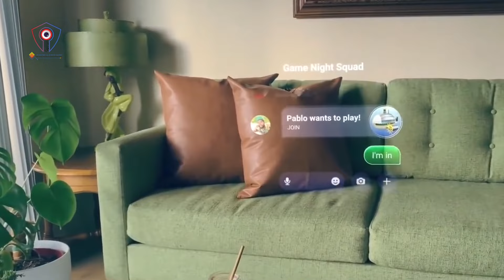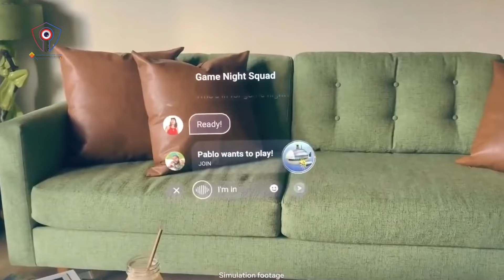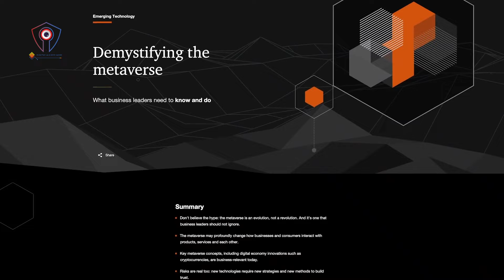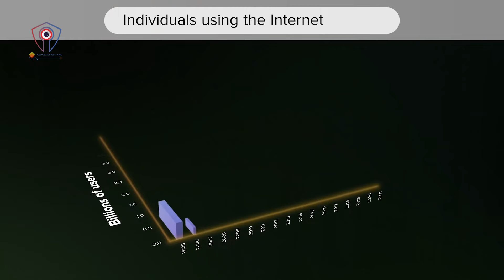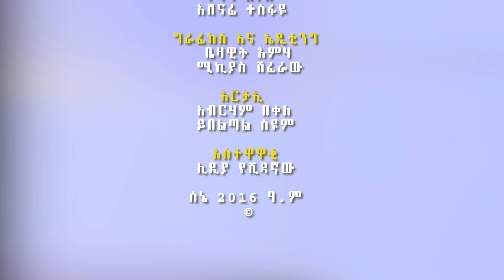ሜታ ቨርስ የዚህ ዘመን ሌላ አለም